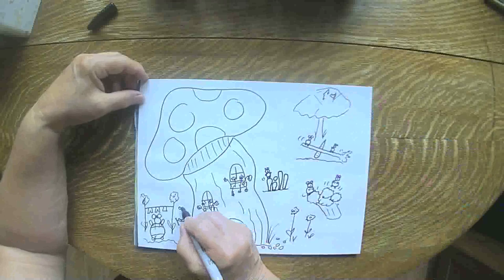Mice at Play June 23 2020 grammasfolkart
Daily marker and crayon drawing from a grandmother to her grandchildren.